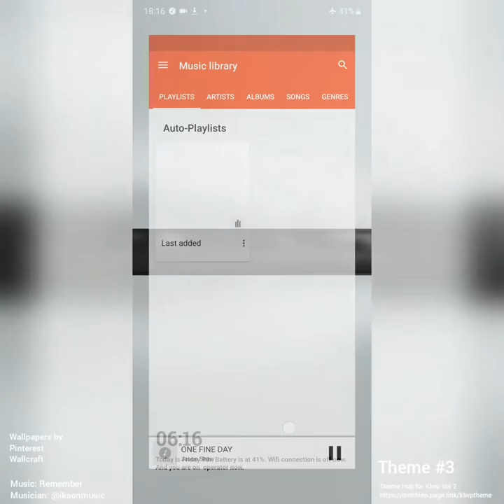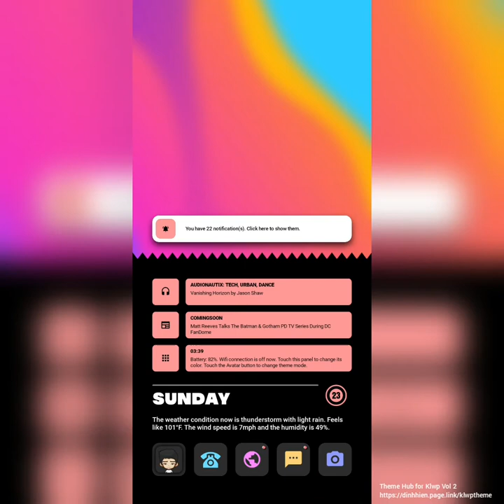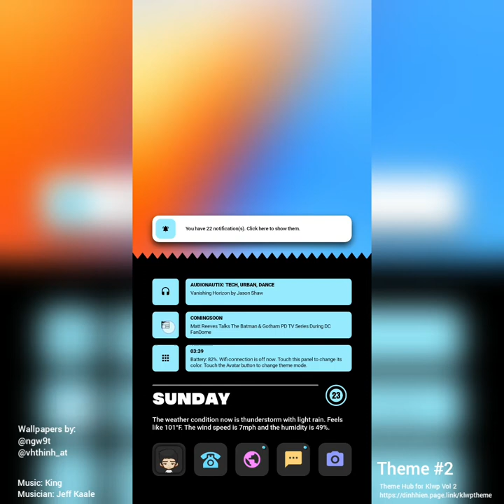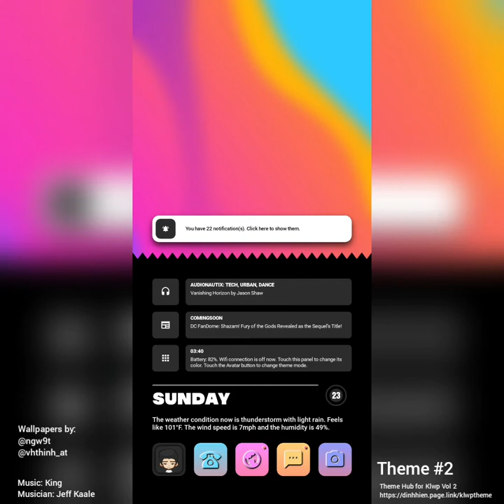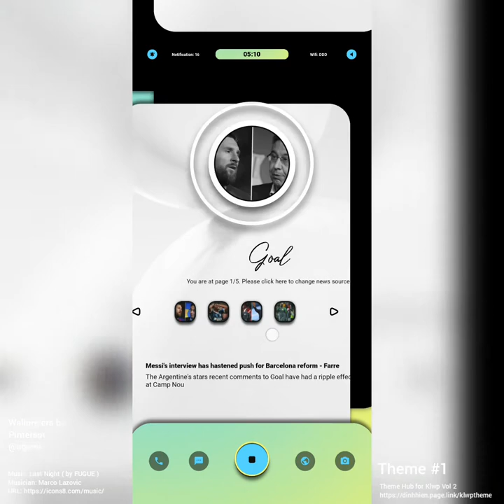[Update: Added 1 new theme] Animation of all themes in the package: Theme Hub for Klwp Vol 2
Theme Hub for Klwp Vol 2 is now updated with the third theme: Theme #3.

Theme #1 and Theme #2 are also updated by fixing some bugs that are related to different aspect ratios.

Please read the description before you buy. Thank you!